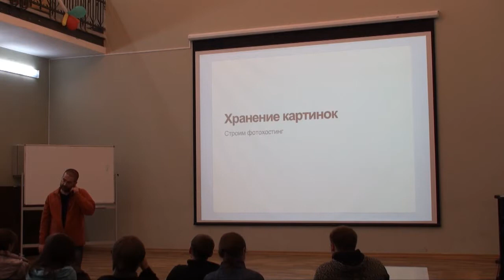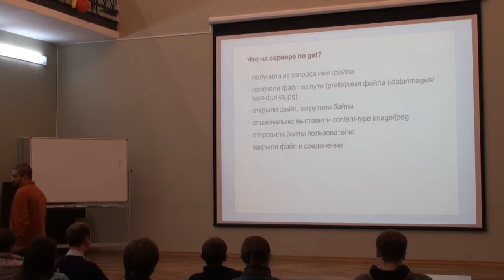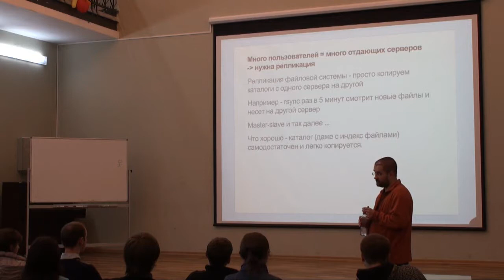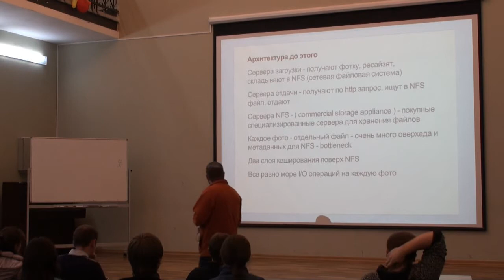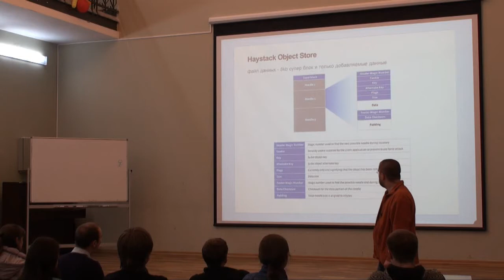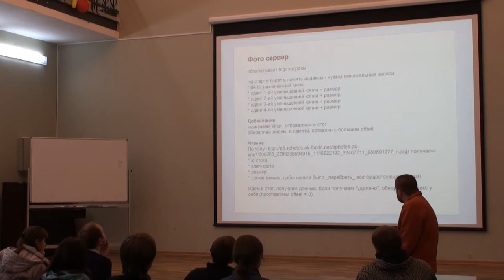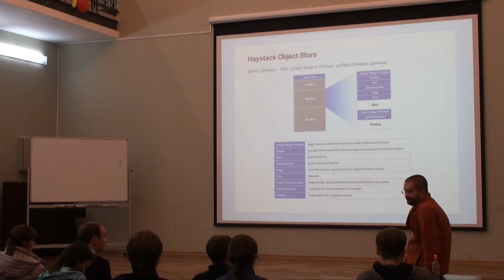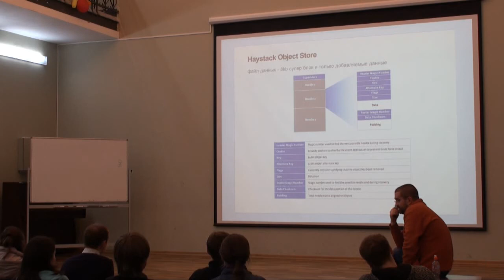Лекция 6 | Базы данных (2011) | Илья Тетерин | CSC | Лекториум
Лекция 6 | Курс: Базы данных (2011) | Лектор: Илья Тетерин | Организатор: Computer Science Center

Разбор сценария: хранение фотографий. Что это, зачем, эволюция решений с ростом количества изображений, Haystack от Facebook.